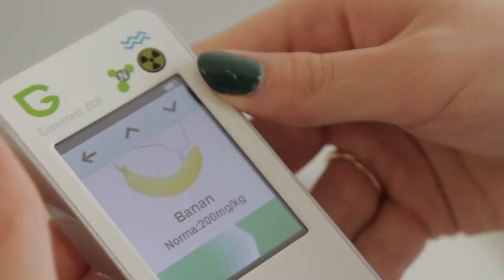Nowy kierunek studiów: dietetyka i jakość żywności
Nowy kierunek studiów na Politechnice Opolskiej to unikatowa w skali kraju propozycja łącząca kwestie związane z prawidłowym odżywianiem się, promocją zdrowia z bardzo szybko zachodzącymi przemianami technologicznymi w produkcji żywności.
– Dietetyka i jakość żywności łączy nauki medyczne, nauki o zdrowiu, nauki rolnicze oraz nauki inżynieryjno-techniczne. Charakteryzuje go także duża dawka praktyki – wylicza prof. Dominika Matuszek z Wydziału Inżynierii Produkcji i Logistyki.